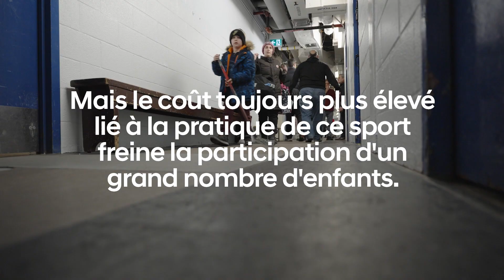Hyundai | Des fêtes complètement hockey | NHLPA Goals & Dreams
Chez Hyundai, nous savons que même les meilleurs joueurs ont parfois besoin de renfort. C'est pourquoi nous collaborons fièrement avec l'initiative Goals & Dreams de l'AJLNH pour faire don de plus de 100 000 $ en argent et en équipement à des jeunes de partout au pays. Parce que nous croyons que le hockey ce n'est pas qu'une question de buts, mais aussi de mentions d'aide.